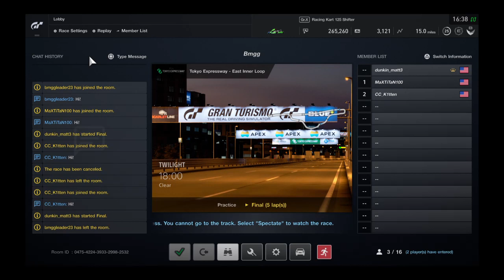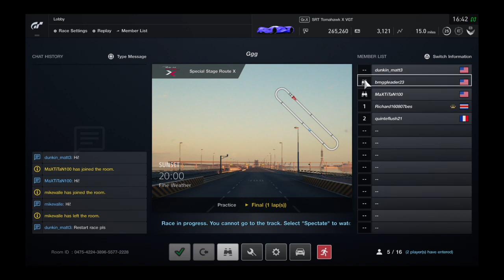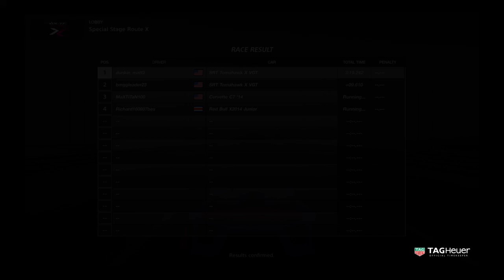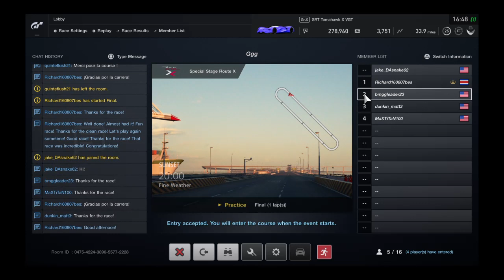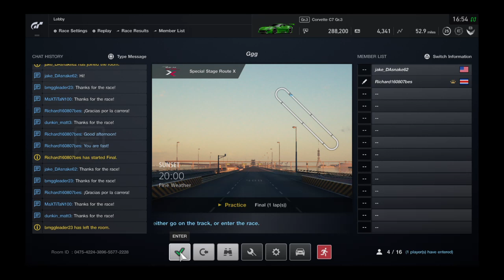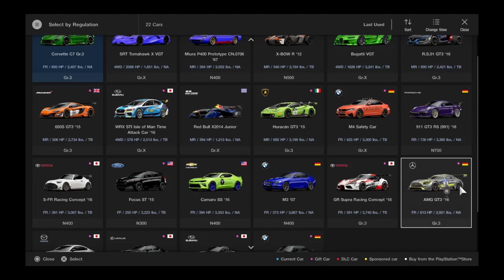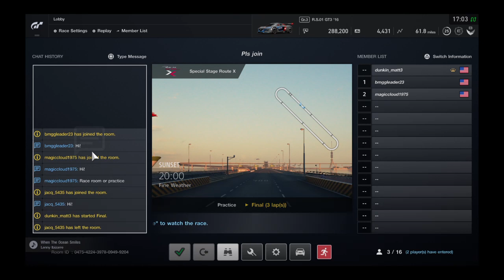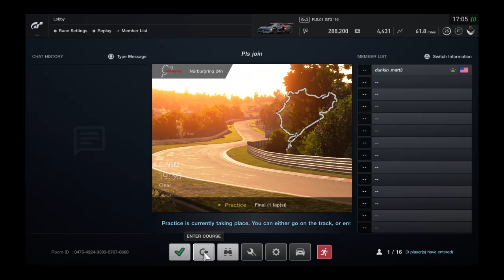Gran turismo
I play rainbow six siege, overwatch, Pokémon, and occasionally other games. Sub to bill Murray fan club, Connor does games, and peopleson nick.